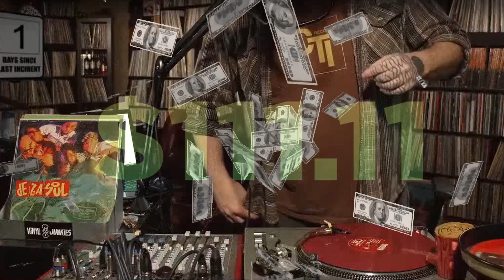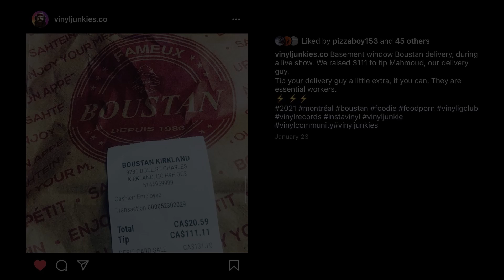MOHRÖN TOONS | Order In Progress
- by our very own Pizzaboy!

Sam ends the show with an amazing surprise for the delivery driver!